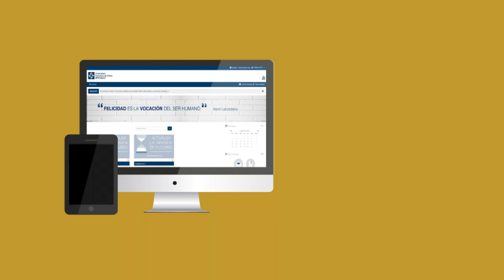Video Presentación Aula Virtual